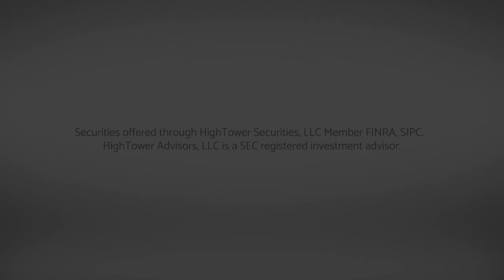Dividend Cafe - The Speed of Rising Rates, China Adds Market Tension